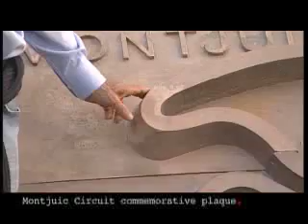Martini Legends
La Fórmula 1 volvió al Parc de Montjüic, en Barcelona, 30 años después de la mano de Martini Legends. Un centenar de bólidos de todas las épocas recorrieron el antiguo trazado, que se cerró al tráfico para este excpecional evento. Marc Gené, del equipo Ferrari F1, y el mítico Emerson Fittipaldi fueron las grandes estrellas de Martini Legends, que consiguió concentrar a más de 200.000 personas en la Montaña Mágica.